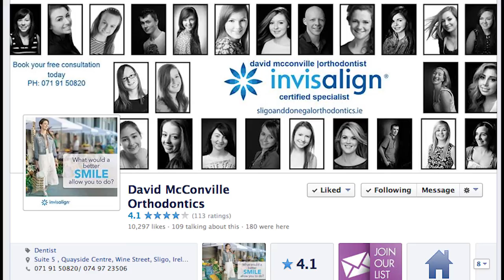Invisalign brace Vlog | Tabby Callaghan | Video 1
Talks about his Invisalign brace treatment with David McConville Orthodontics in Sligo.